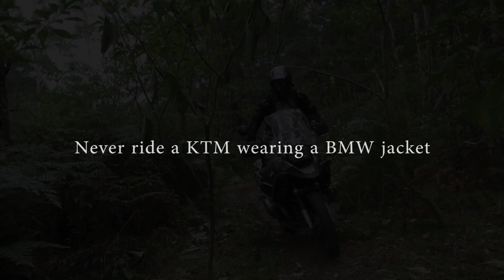The Jacket - KTM and BMW don't mix!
Alex discovers that you can't ride KTMs when wearing a BMW jacket.